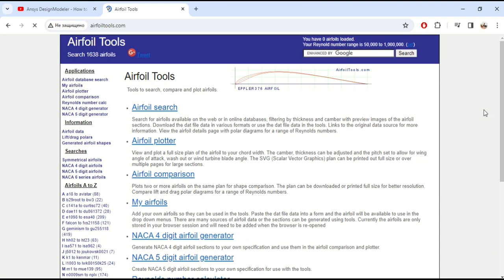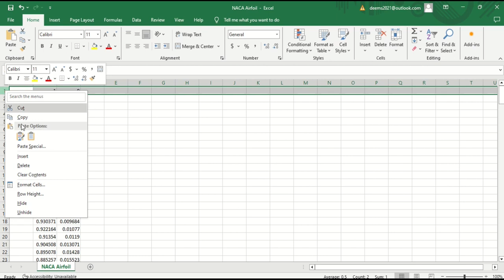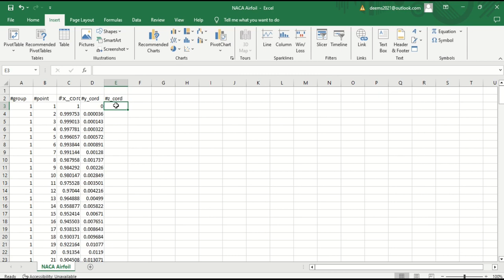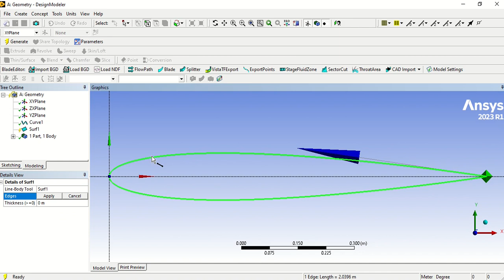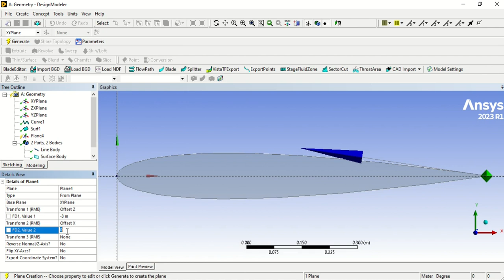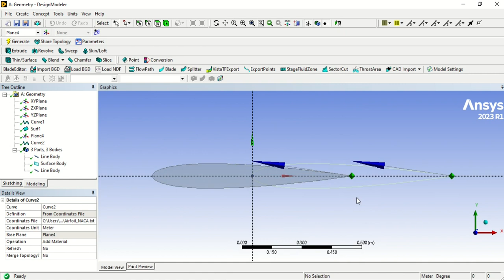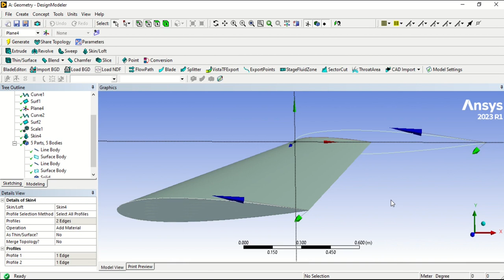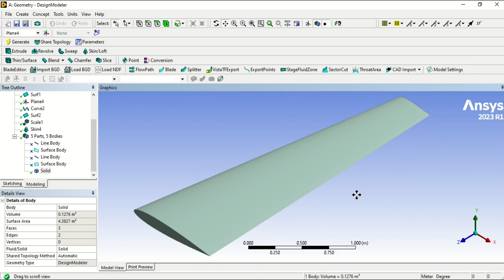How to model 3D 0012 NACA Airfoil in ANSYS Design Modeler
NACA0012 3D airfoil#ansys#Design Modeler#ansys workbench

This tutorial video details how to model a 3D 0012 NACA Airfoil in ANSYS Design Modeler.